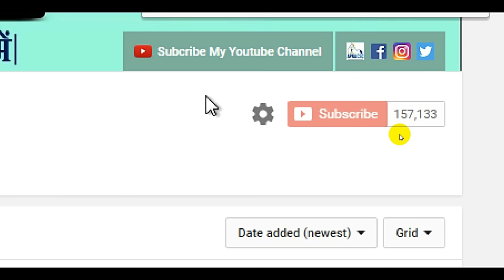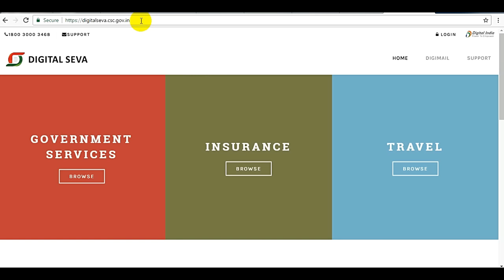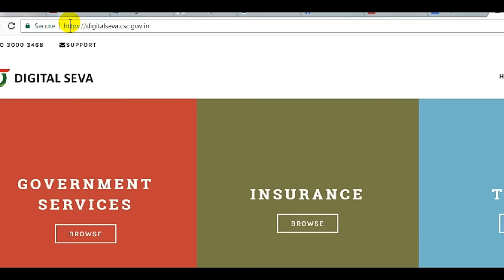apna csc new portal launch देखें अपना सीएससी का नया पोर्टल || By hindiworld